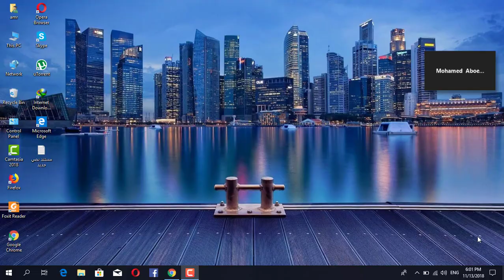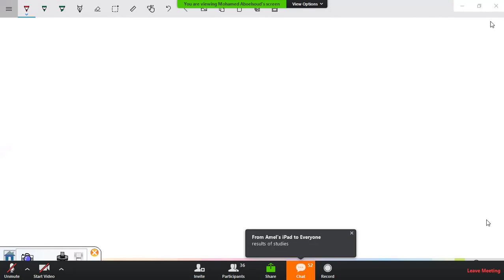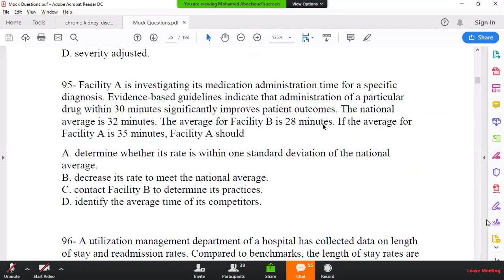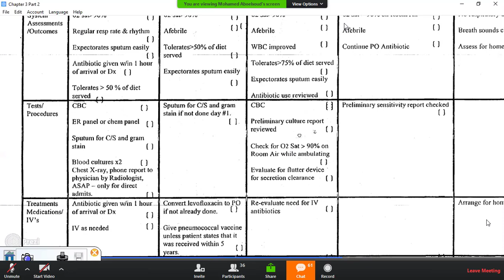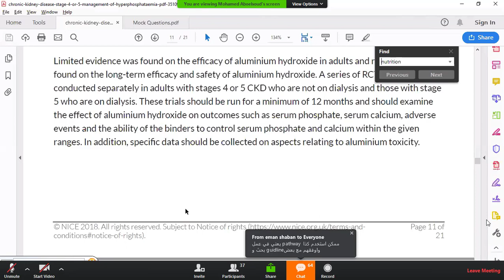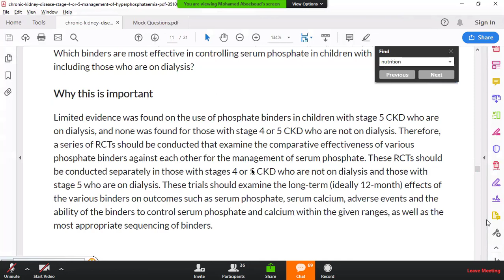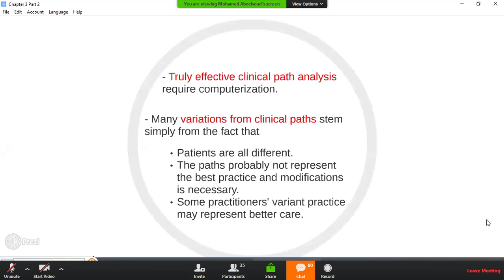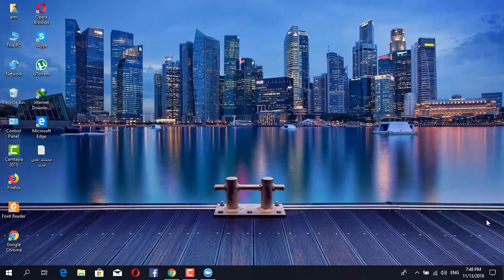الاء ء تقيبا 12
اتىىهى عغ اللاللابيب ومحونعتالات سسصثشءءثص  كجططوةههغع ىتاالب حكحوعواتل كحولا كحوووولب كبير الولاده